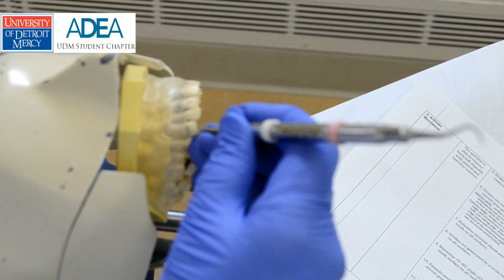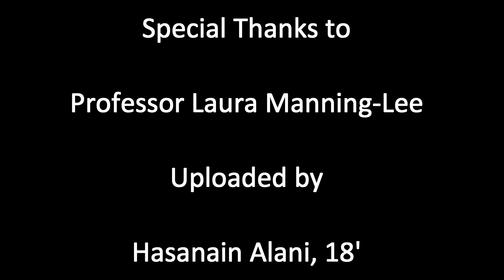Pre-clinical Periodontal Instrumentation: General Instructions/Dos and don'ts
This video is uploaded by ADEA Student Chapter at the University of Detroit Mercy School of Dentistry